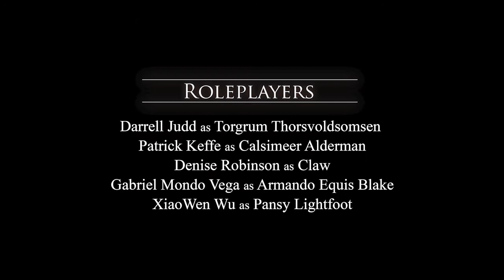Chaldea Actoroke S1, Ep 5.3 Movie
This is the movie adaptation of the RPG session for episode 5 of The Somarrian Hunt.  Starring Thor Knai, Sarah Moore, John Bishop, Leila Aram-Panahi, and Rennie Araucto, with guests, Anne Carlton, Meagan Karimi-Naser, Javion Smith, Raúl Peyret, LaKenya Moss, Mason Lucas, and Shawn Shelton.

Chaldea is an epic fantasy story told through comic art, voice acting, fiction, live action film, and Actoroke. The world of Chaldea is based on Peter Adkison's tabletop roleplaying game and the characters and story are inspired from RPG sessions of Dungeons & Dragons and Burning Wheel.

Content warnings include mild adult language and alcohol use.

Each episode of Actoroke unfolds over three acts.  Act 1 is an RPG session that is subsequently adapted to a screenplay.  Act 2 is a live recording session of actors performing the screenplay.  Act 3 is a viewing party of the result.

for a deeper delve into Chaldea lore.  See uncensored versions of our chapter films, learn about Chaldea characters in our Chaldeapedia, read Chaldea in-world news articles from The Kordavan Informant, visit our atlas to view Chaldea maps, review high resolution versions of our art at your leisure without the interference of captions, and visit our credits section to see who does what on our productions.

Chaldea is a registered trademark of Chaldea LLC.
The Chaldea Logo, Actoroke, and the Tavjan Lion are trademarks of Chaldea LLC.